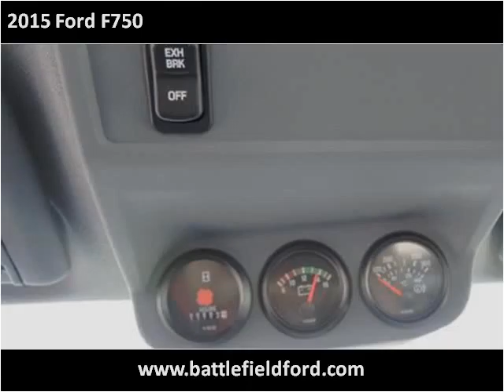2015 Ford F750 New Cars Manassas VA